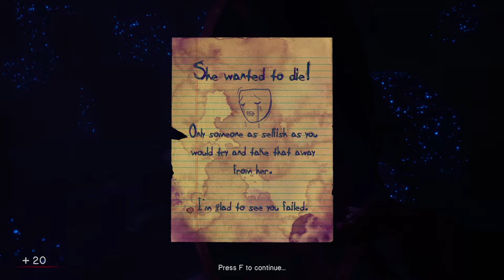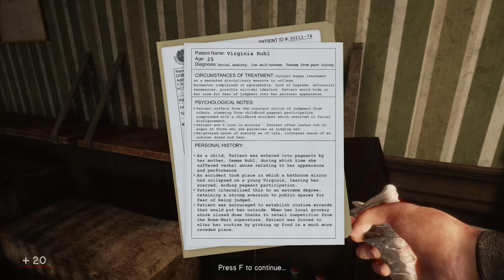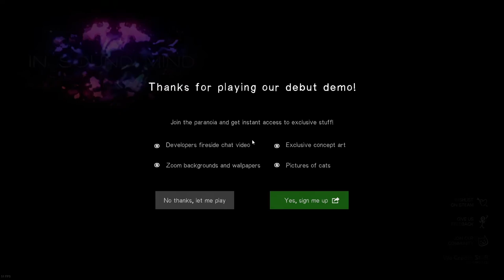Let's Scream: In Sound Mind (Demo) [Part 5 Finale] & Thoughts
A let's play series of the In Sound Mind DEMO, the upcoming 2021 horror shooter from We Create Stuff. Follow for more playthroughs of horror and strategy titles!